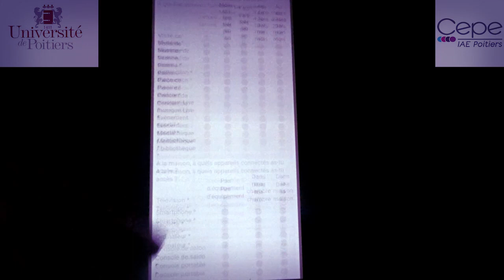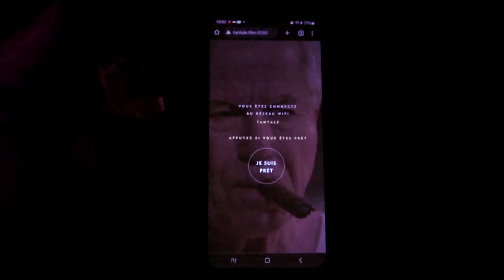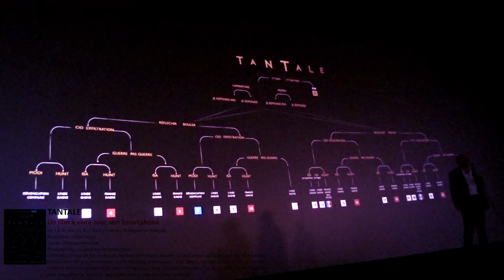La chaap au festival Courant3D 😎😎😎 ft université de Poitiers ( reportage et interviews )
La CHAAP @Segonzac @acpoitiers au Festival Courant3D ( IA 3D et Interactivité) entre EMI Audiovisuel et artsplastiques
Cette année, nos collégiens en interaction avec des étudiants de @UnivPoitiers pour une enquête sur la XR